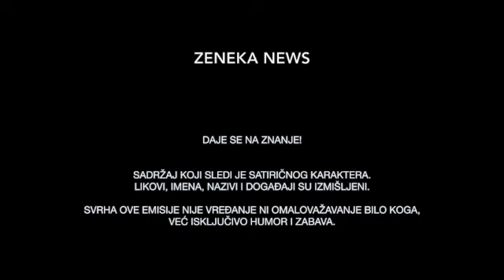Jack Dimich kao Milorad Zeneka: TAUTOLOGIJA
Zeneka News #9